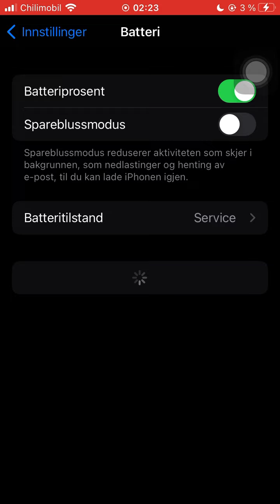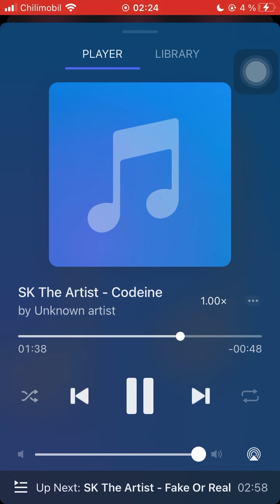Sk The Artist - Codeine